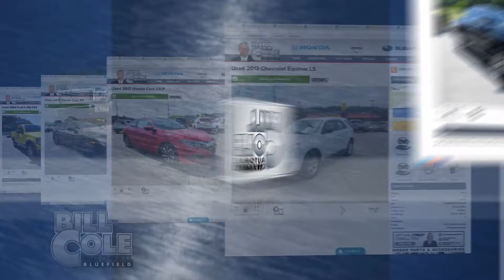Top Dollar For Trade-Ins at Bill Cole Automall in Bluefield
At Bill Cole Automall, we provide our customers a fair price with straight forward transparent buying processes, a wide selection of quality new and pre-owned vehicles unrivaled customer service and satisfaction.